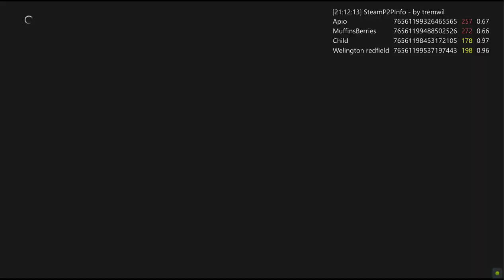Resident Evil Resistance hallway traffic